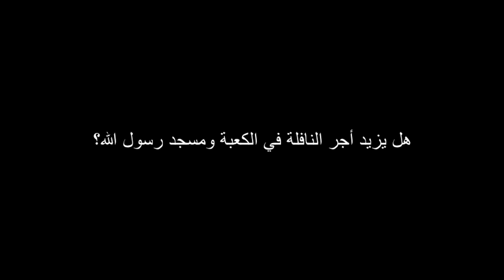هل يزيد أجر النافلة في الكعبة ومسجد رسول الله؟ ؟ للشيخ مصطفى العدوي